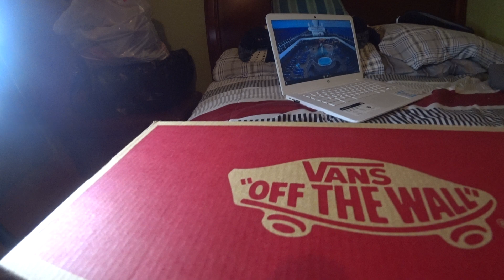Christmas Gift #5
Camera Gear & Stuff:
Main Vlog Video - Sony 4K Action Cam
Underwater Video - GoPro Hero 5 Black
Photos - Samsung Galaxy S8